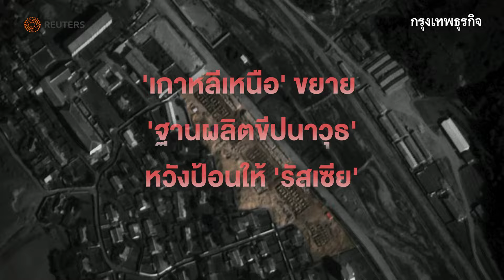'เกาหลีเหนือ' ขยาย 'ฐานผลิตขีปนาวุธ' หวังป้อนให้ 'รัสเซีย' | กรุงเทพธุรกิจNEWS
ภาพถ่ายดาวเทียมพบ เกาหลีเหนือกำลังขยายโรงงานผลิตขีปนาวุธ คาด เป็นการผลิตเพื่อส่งอาวุธให้รัสเซีย